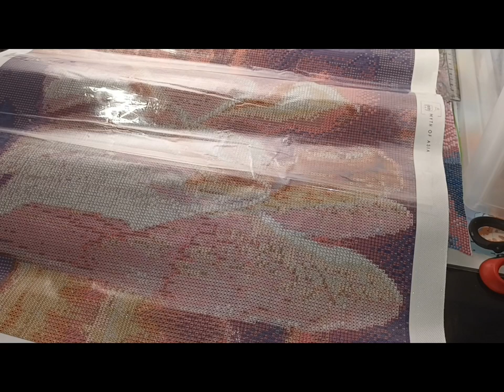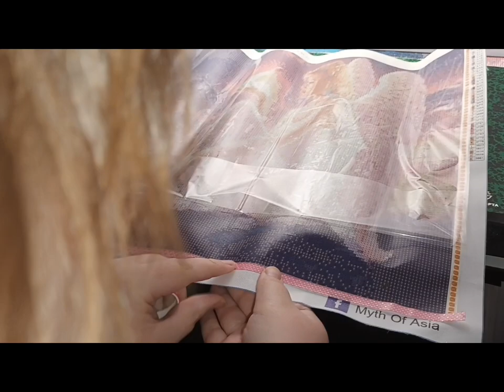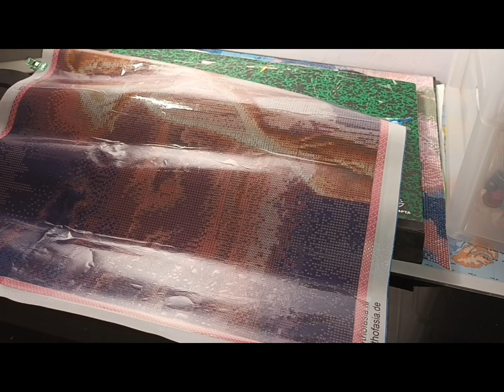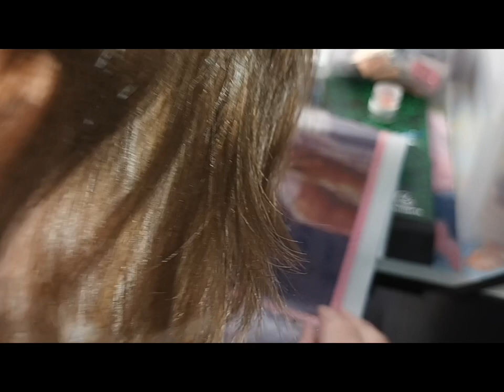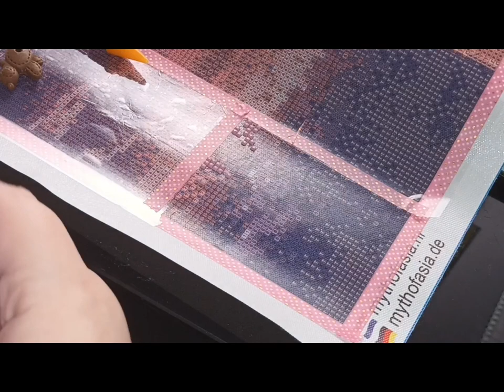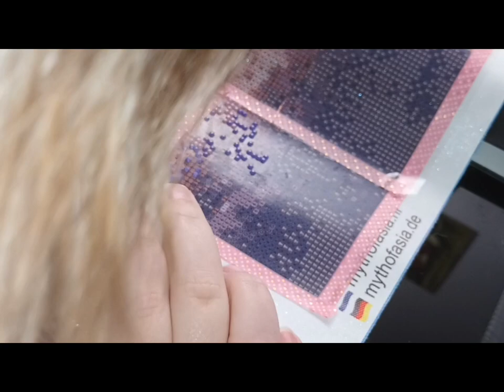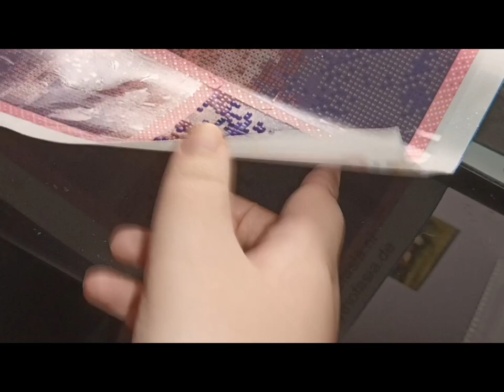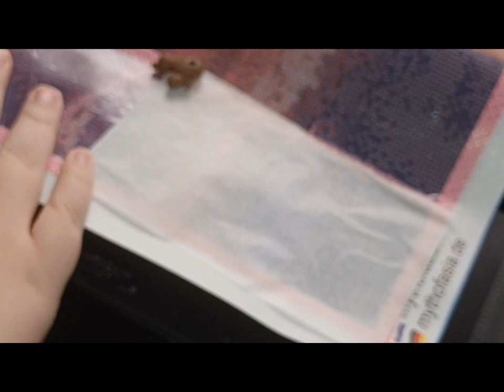video partenariat avec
My broderie diamant avec le code lilou52 qui vous donne le droit à une réduction de 15°\• sur toutes vos commandes

Je ne gagne rien juste les articles que je vous montre et je vous donne leur point positif et les points négatif

Mes youtubeuse du moment